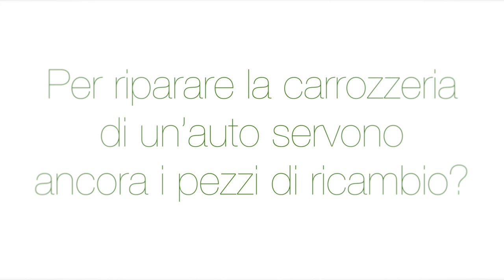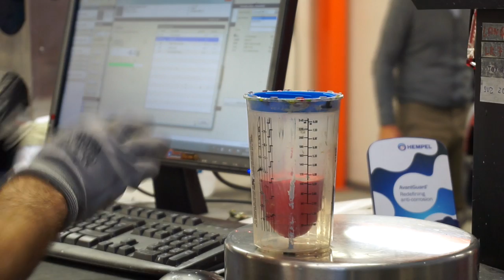Come riparare un'auto senza ricambi col metodo Carrozzeria Veloce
Un tecnico specializzato illustra i passaggi per riparare un danno consistente senza ricorrere a pezzi di ricambio. Il metodo EcoExpress Carrozzeria Veloce consente riparazioni e riconsegne in 24/48h, meno costose per i clienti e più redditizie per le carrozzeria. Scopri di più